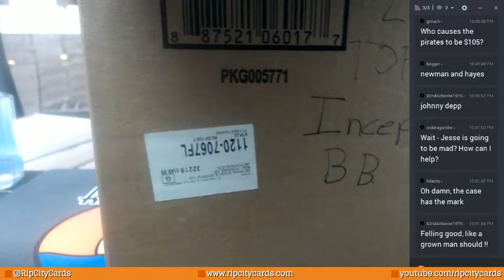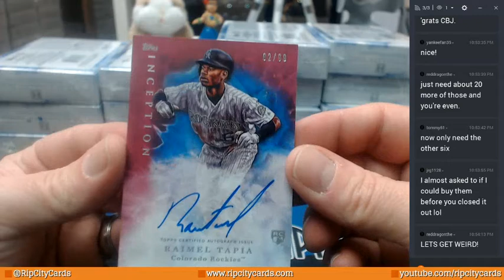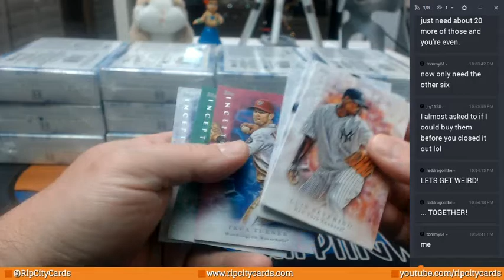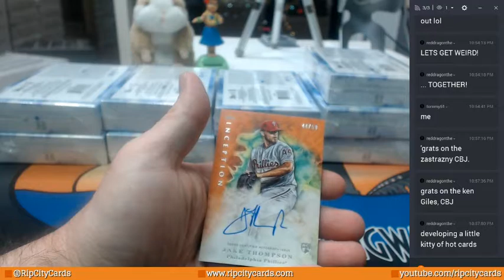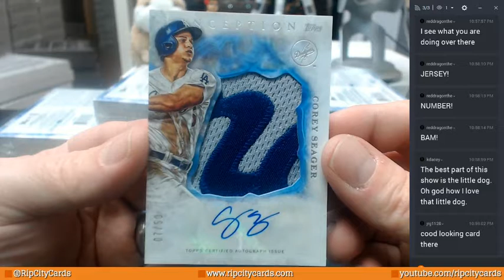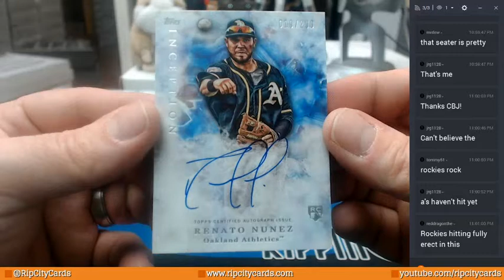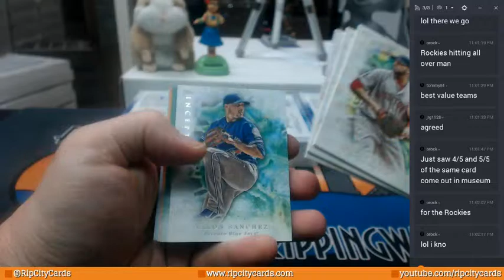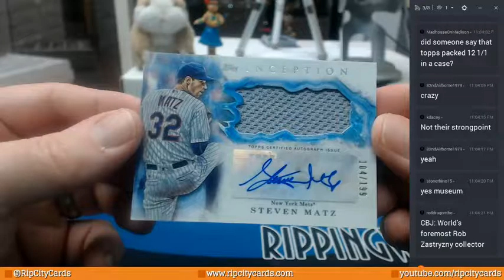2017 inception #15 06232017